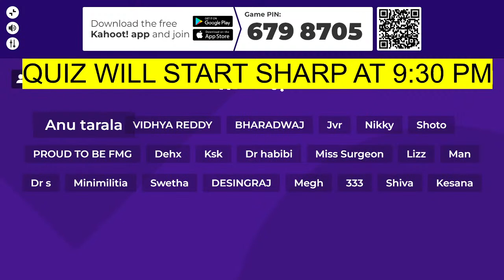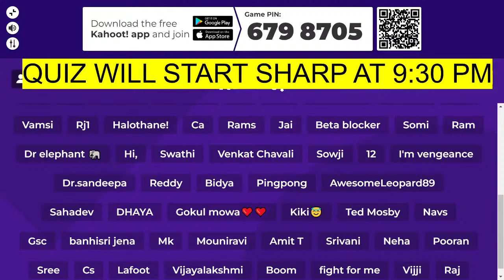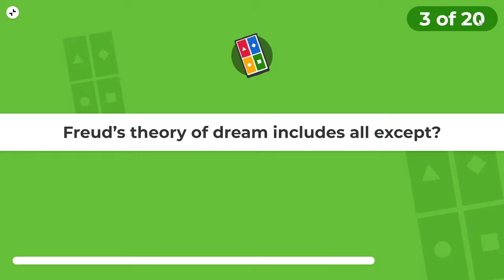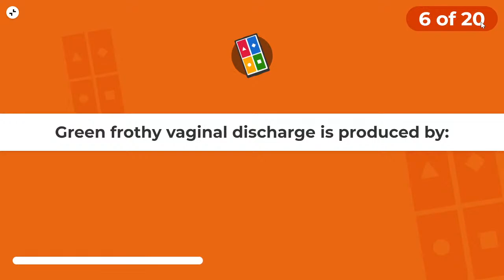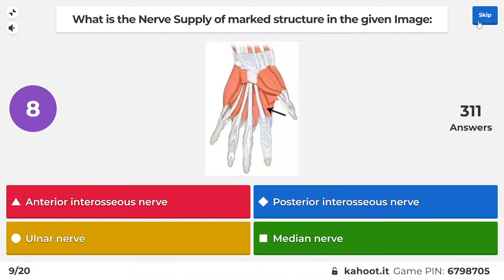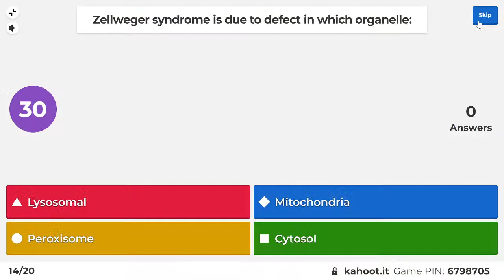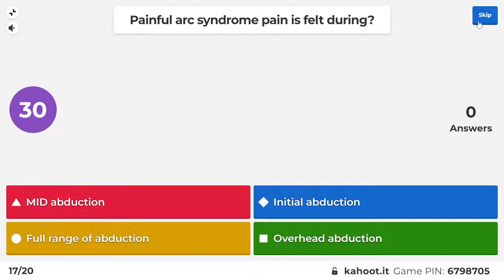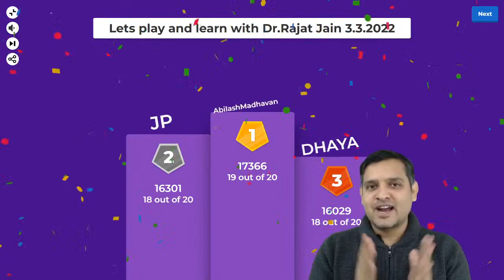Let's Play and Learn | Part-44 | A Quiz based on PYQs of NEET PG and INI CET | Dr. Rajat Jain | TTP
Hello Doctors!!